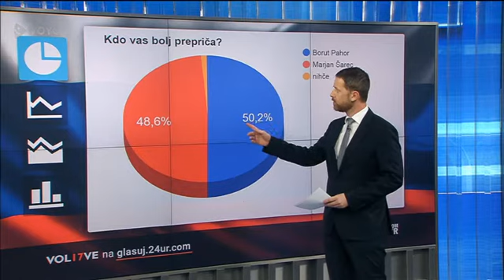Zadnje soočenje Boruta Pahorja in Marjana Šarca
Zadnje soočenje Boruta Pahorja in Marjana Šarca na POP TV